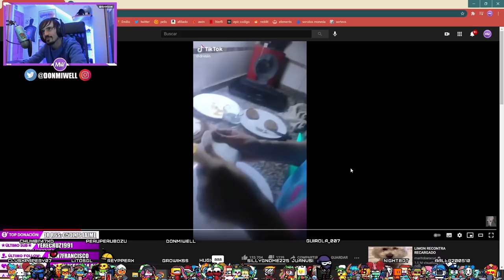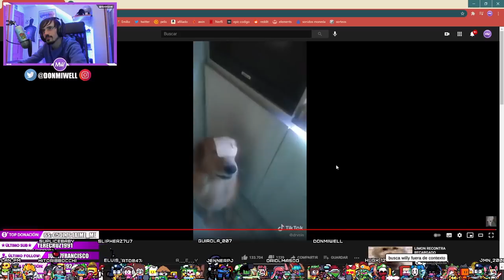LOS ECHO DE MENOS YA -MIWELL